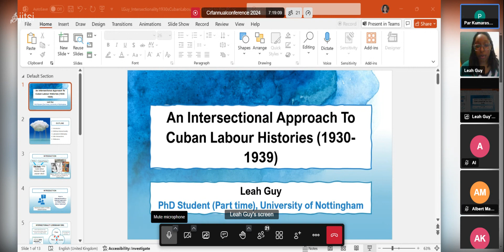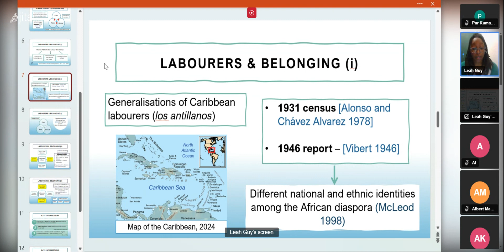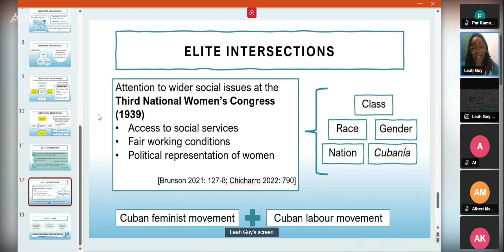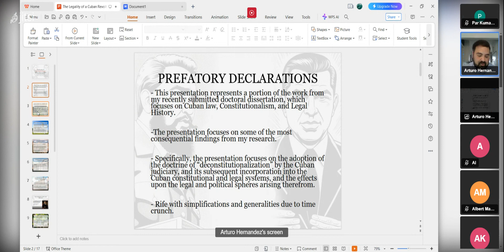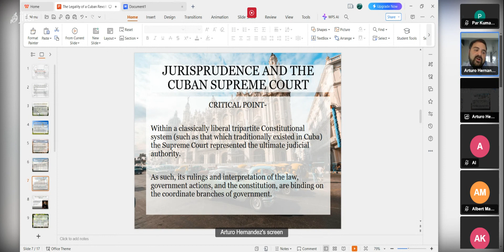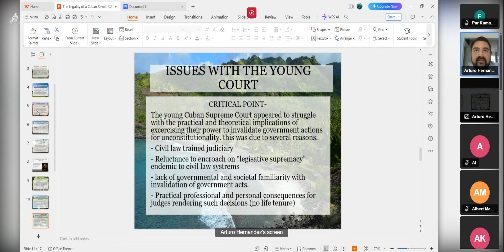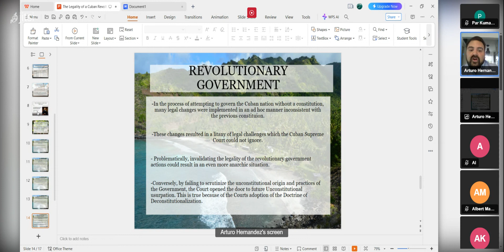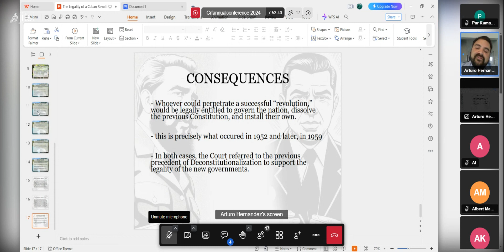Session 9 Leah Guy, Arturo Hernández and Q&A for entire panel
Session 9: Panel: Cuban History II/Historia de Cuba II

Arturo Hernández (University of Nottingham), The doctrine of deconstitutionalization and its effects on Cuban constitutionalism (15)